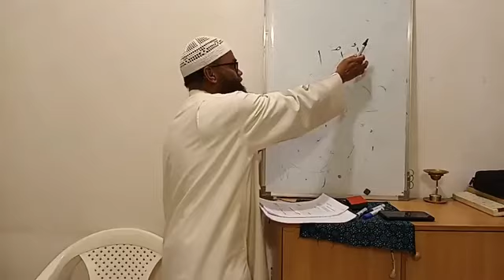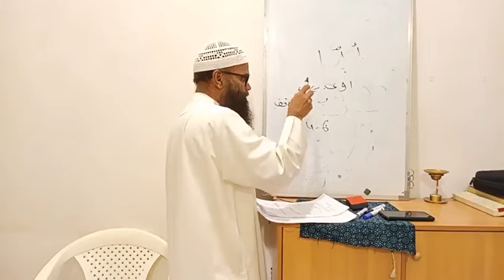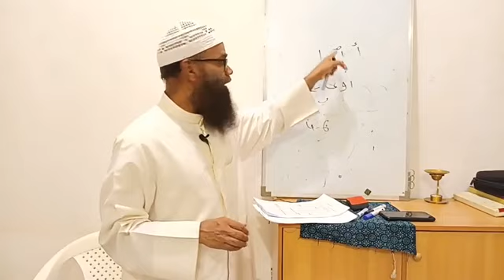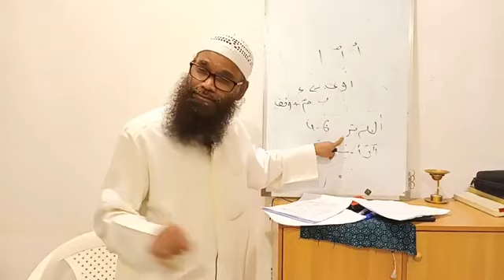സൂറഃ അൽ മാഊൻ - part 2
വിശുദ്ധ ഖുർആനിൻ്റെ
👉 പാരായണ ശാസ്ത്രം
👉 അവതരണ പശ്ചാത്തലം
👉 വ്യാകരണം
👉 സാഹിത്യം
👉 ഉപമാ വിശദീകരണം
👉 ചരിത്രം
👉 കഥ
👉 ഗവേഷണം
👉 ശാസ്ത്രം
👉 പദപ്രയോഗങ്ങൾ
👉 ആയത്തിലെ ഗുണപാഠങ്ങൾ
👉 കർമ്മശാസ്ത്ര പണ്ഡിതന്മാരുടെ നിരീക്ഷണങ്ങൾ

തുടങ്ങി വിശുദ്ധ ഖുർആനിന്റെ വ്യത്യസ്ത തലങ്ങളിലൂടെ നമ്മുടെ മനസ്സിനെ കൊണ്ടുപോകുന്ന അവതരണം.